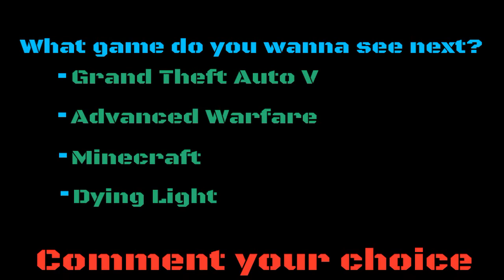Grand Theft Auto: Funny Moments Ep.9 (Ramps, Prostitute, and Animal DiveInDat)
Watch it,